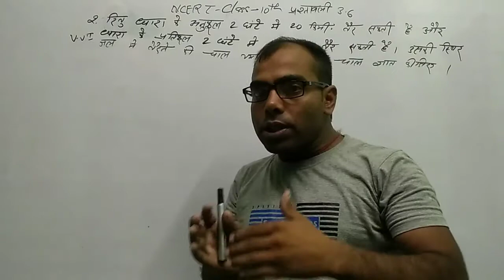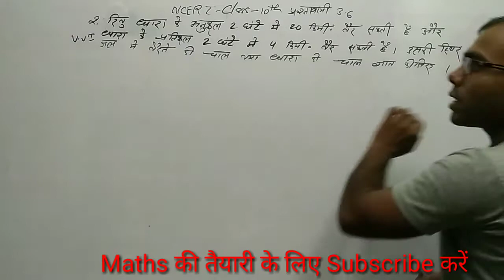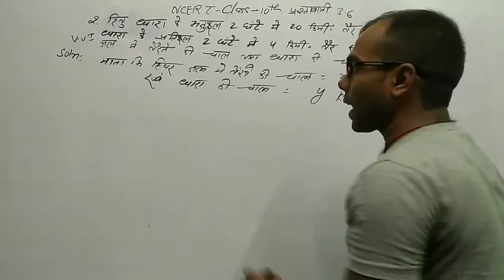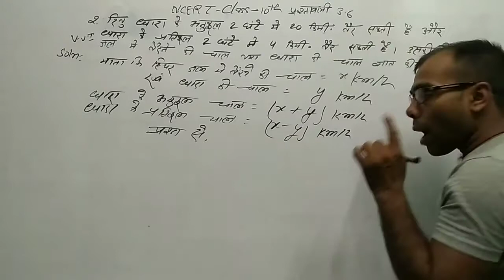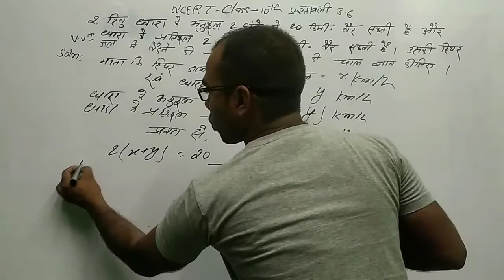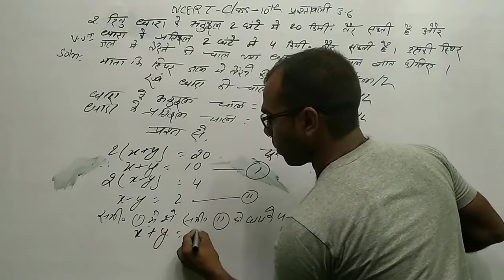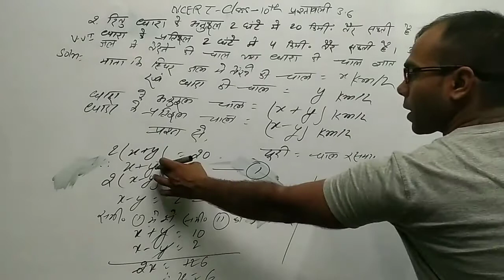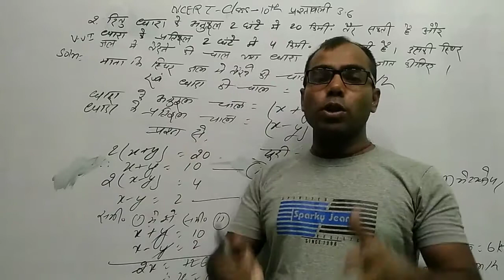class 10th prashnavali 3.6 question number 2 | ncert maths class 10 chapter 3.6 question 2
topic cover :
Master Stroke, master Stroke by umesh sir